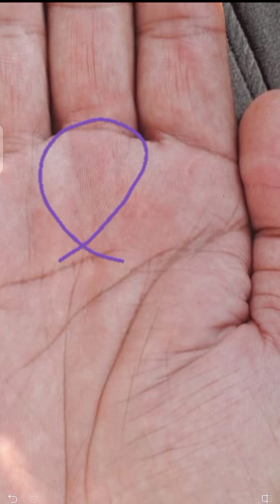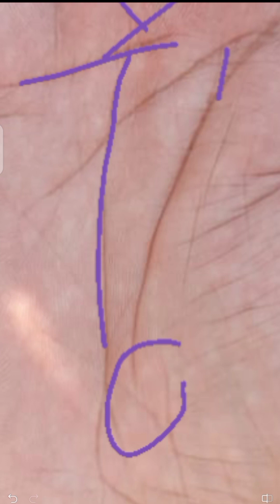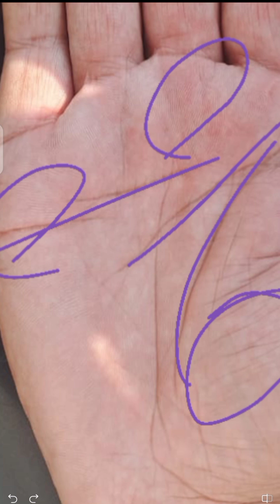भाग्य रेखा बहुत मजबूत है